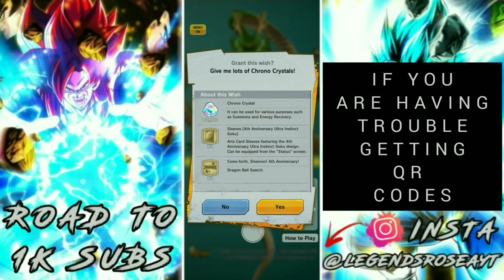SUMMONNING SHENRON 🔥 4th ANNIVERSARY | Dragon Ball Legends | 🇮🇳 RoseA YT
So Hey Whats Going On Guys , 🇮🇳 RoseA YT Here.

And In This Video I Have SUMMONED SHENRON On The 4th Anniversary Of Dragon Ball Legend.

MY FRIEND CODE 👇🏻
- mf7zp64w